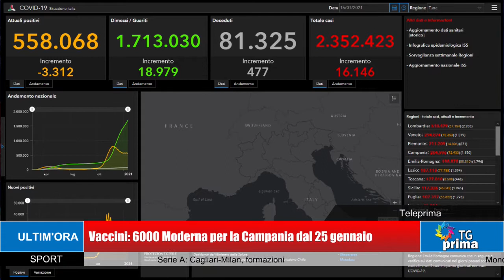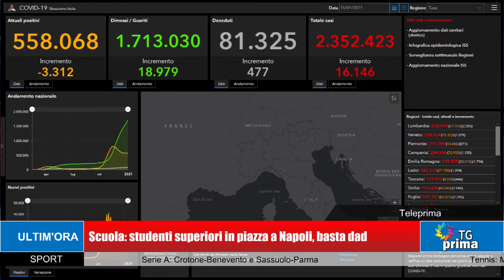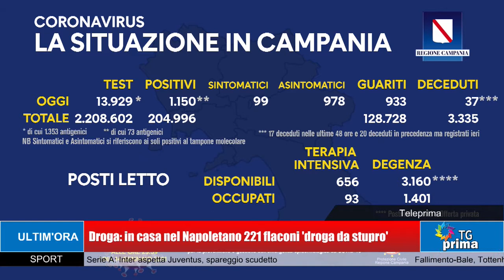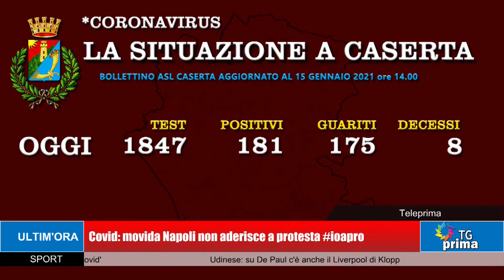TG Prima Ore 13:30 (16-01-2021)